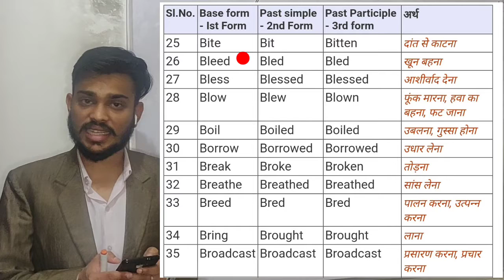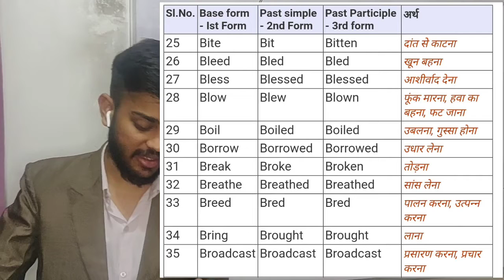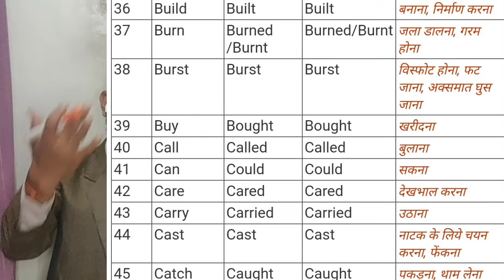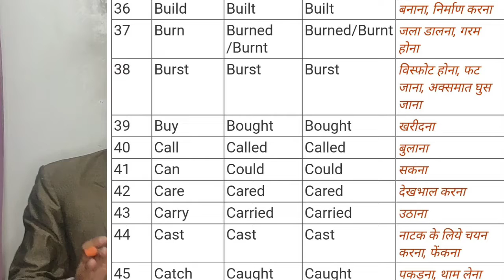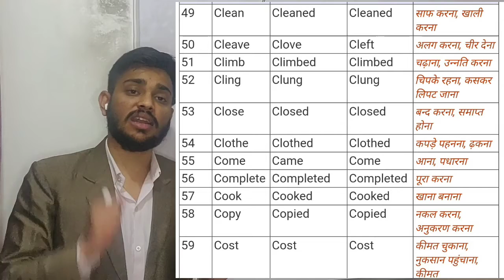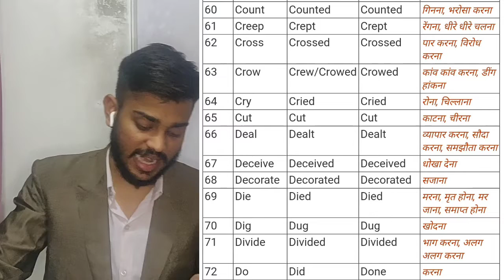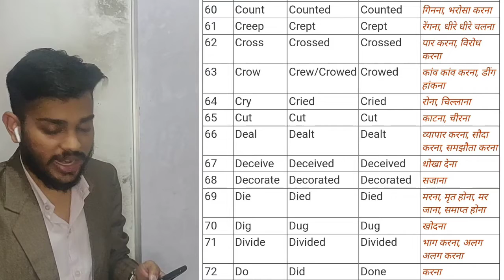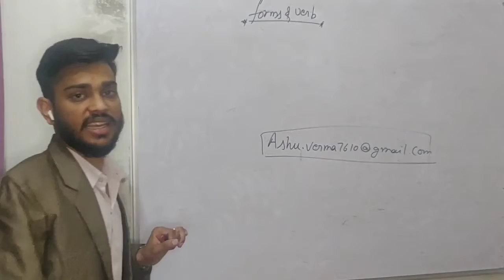Fundamental of English| forms of verbs| series lecture 6.